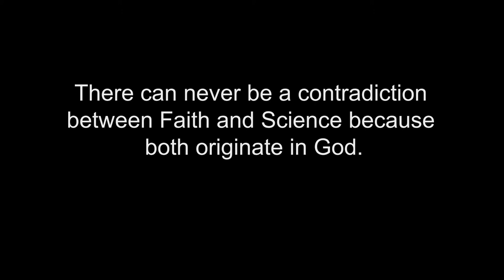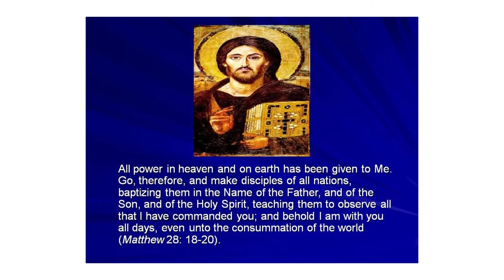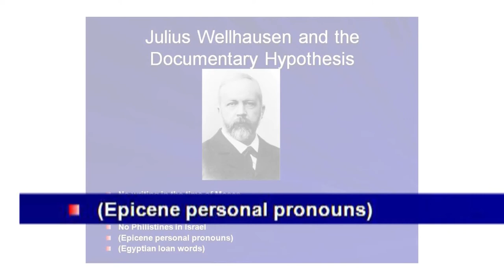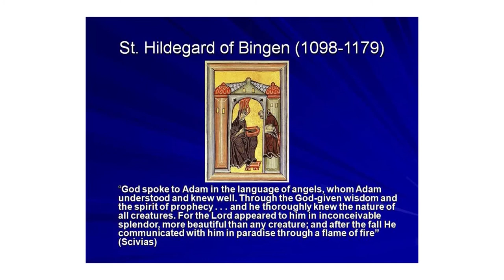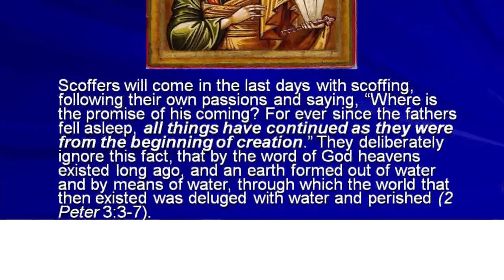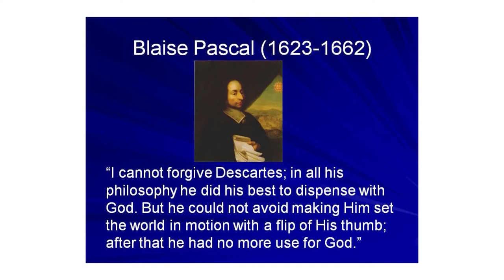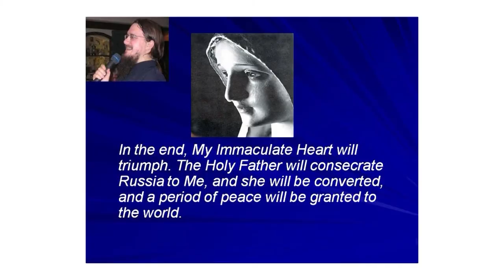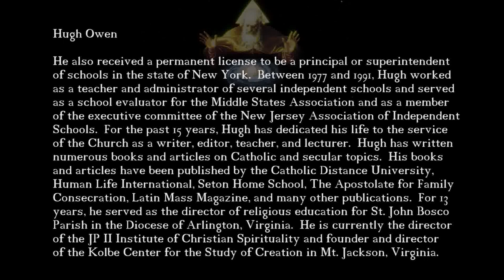FLI 2016 Owen Adam & Eve saints view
Adam and Eve through the eyes of the Mystical & Doctors of the Church
Hugh Owen is the convert son of Sir David Owen, former secretary general of International Planned Parenthood Federation. Hugh directs the Kolbe Center for the Study of Creation which provides a forum for Catholic theologians, philosophers, and natural scientists throughout the world who are dedicated to making sure that the evidence for and against the theory of evolution is made available to Church leaders and to the lay faithful.